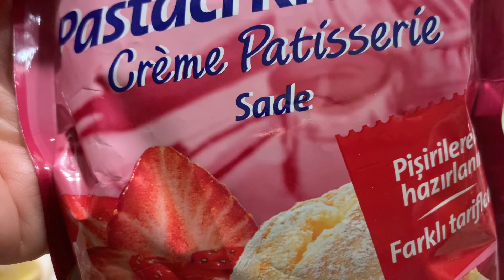ÇOK KONUŞULACAK OLAY PASTA | ELİFGÜLÜM TADINI ÇOK BEĞENDİ 👍🏻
Kanalıma hoşgeldiniz arkadaşlar bu vlogta kız kardeşimin doğum günü pastasını kendi ellerimizle yaptım . Elifgülün pastamın tadına bakması da harikaydı. Hatıralar hep hatırlanacak iyiki YouTube kanalı açtım.🥰